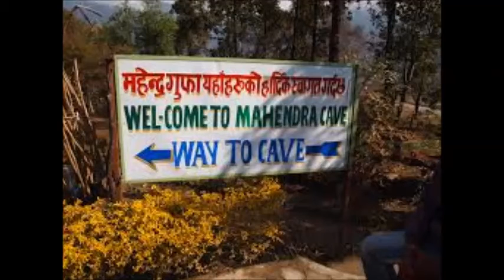I love Pokhara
all pokhara views